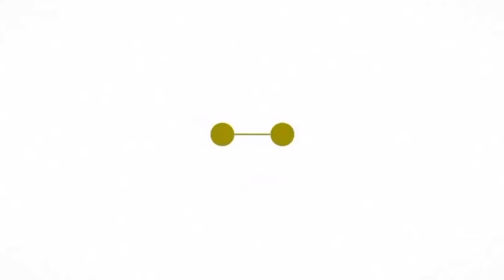Q&A : Get to know me tag | exotichairboutique hair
Get to me tag